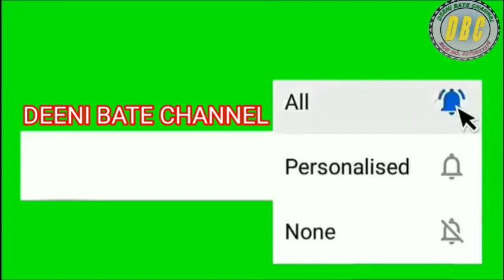MOULANA TAHER HUSAN GAYAWI SAHAB BOHAT KHUBSURAT BAYAN DEENI BATE CHANNEL KO JARUR DEKHE SHARE KARE